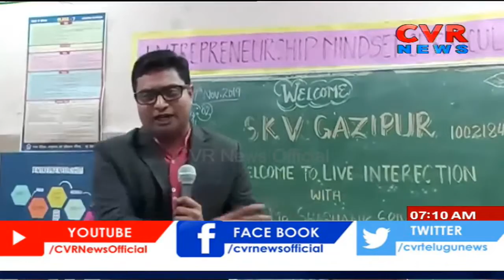Actor Sonu Sood will Be Brand Ambassador For Delhi Govt's “Desh ke Mentor” Programme | CVR News